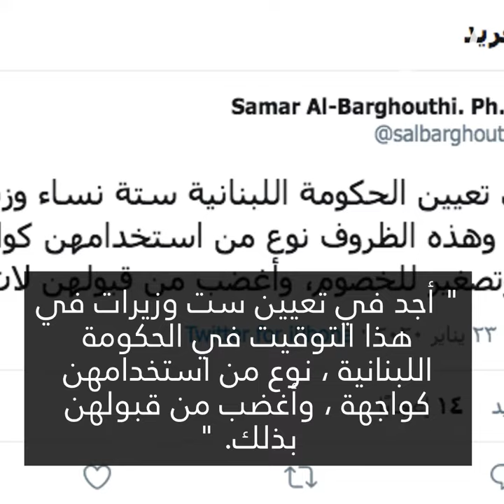6 نساء وزيرات في لبنان!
6 نساء وزيرات في لبنان ... هل يكفي ذلك لتهدئة المتظاهرين؟